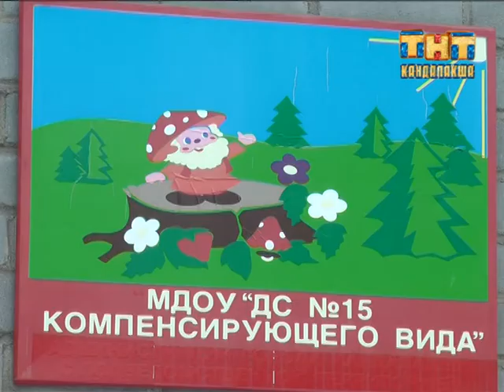Пульс города 2017.02.16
Информационная программа "Пульс города" от  16 февраля 2017
- Скорая помощь спешит на вызов — значит нужно уступить дорогу. Сегодня об этом кандалакшанам напомнили сотрудники ГИБДД. В эти дни в Мурманской области проводится профилактическое мероприятие «Маячок» и наш город не стал исключением;
- Сфера здравоохранения. Одна из  самых острых и  горячо обсуждаемых тем  в нашей стране. Таковы результаты последних социологических опросов.  Впрочем у северян появилась возможность   оперативно решить все свои больные вопросы. Уже в эту пятницу глава регионального Минздрава выйдет на прямую связь с жителями региона;
- 50 лет назад, в феврале 1967 года, впервые распахнул свои двери  детский сад №15 «Лесок». За всё время работы дошкольного учреждения из его стен было выпущено более 1500 детей;
- У замещающих семей Мурманской области скоро появится возможность продемонстрировать свои таланты, встретившись на большом ежегодном фестивале.